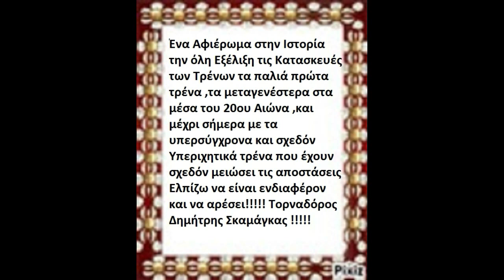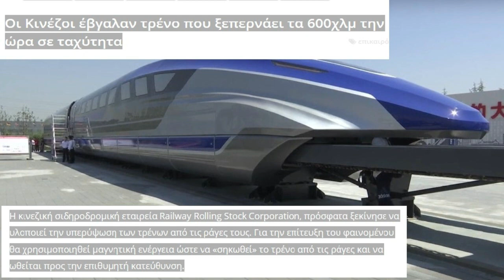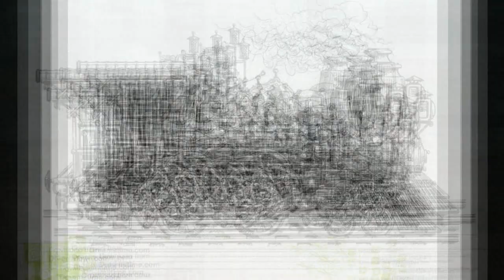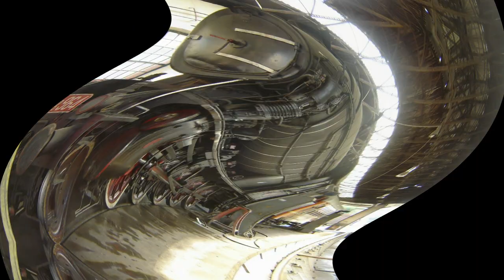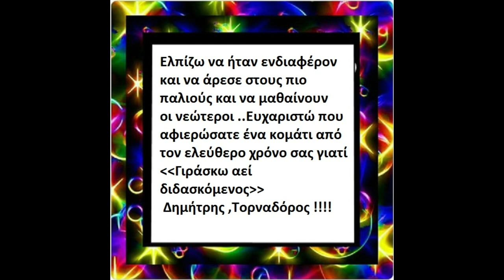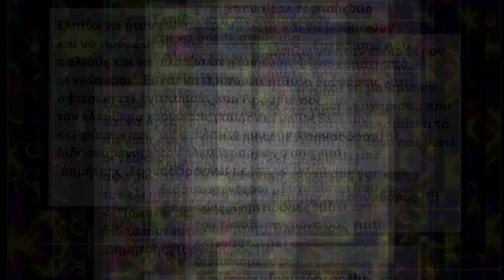ΕΝΑ ΒΙΝΤΕΟ ΑΦΙΕΡΩΜΕΝΟ ΣΤΗΝ ΙΣΤΟΡΙΑ ΚΑΙ ΕΞΕΛΗΞΗ ΤΟΥ ΤΡΕΝΟΥ !!!!!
ΕΝΑ ΩΡΑΙΟ ΒΙΝΤΕΟ ΑΦΙΕΡΩΜΕΝΟ ΣΤΗΝ ΙΣΤΟΡΙΑ ΚΑΙ ΕΞΕΛΗΞΗ ΤΟΥ
ΕΛΛΗΝΙΚΟΥ ΣΙΔΗΡΟΔΡΌΜΟΥ ΑΠΟ ΤΗΝ ΓΕΝΝΗΣΙ ΤΟΥ ΜΕΧΡΙ ΣΗΜΕΡΑ

ΚΑΛΗ ΣΑΣ ΑΚΡΟΑΣΗ !